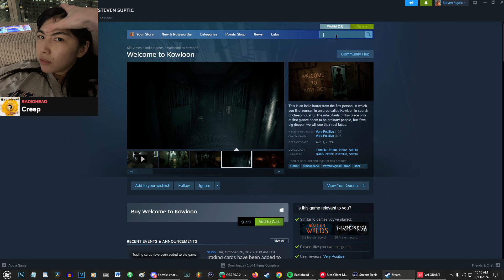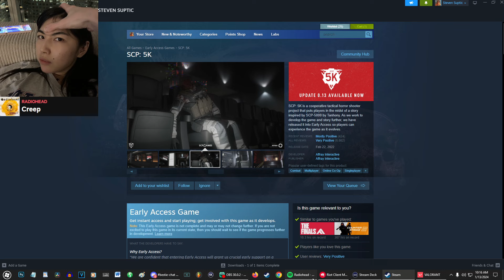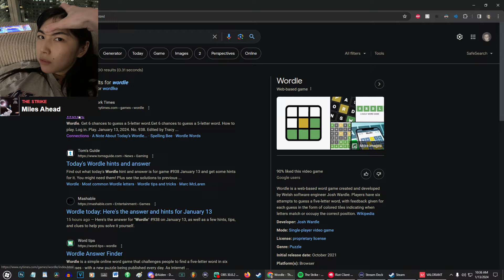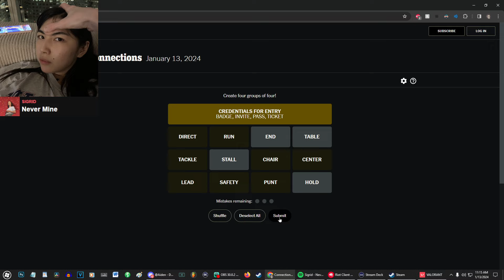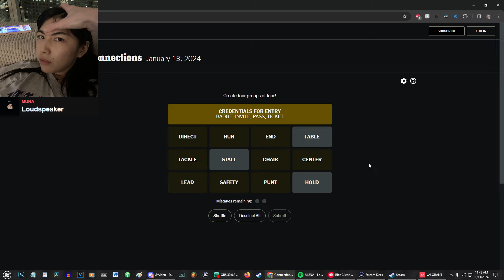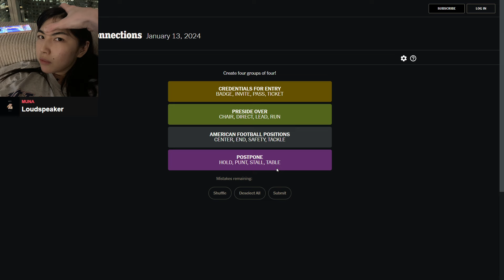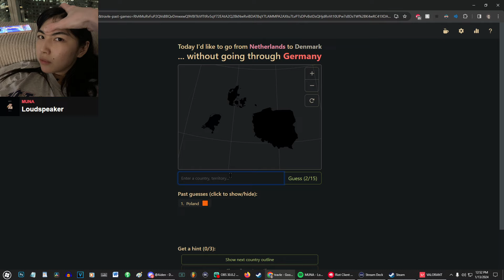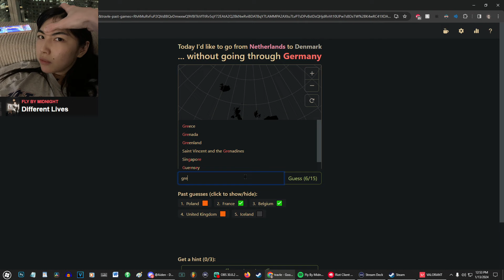[2024/01/13 VOD] intense valorant man/loser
Steven Suptic Full Twitch Stream VOD From January 13, 2024